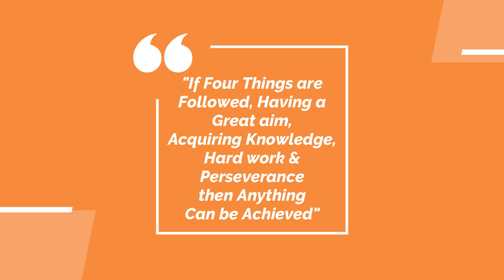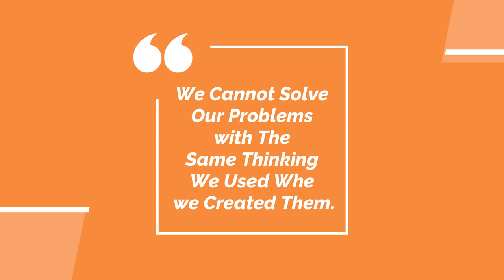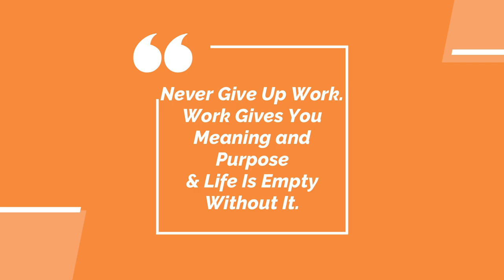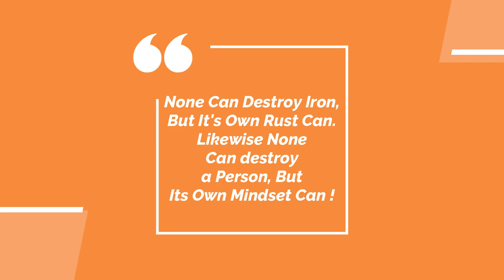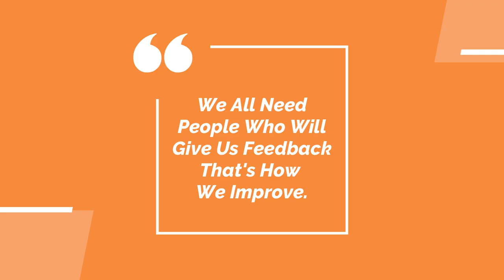7 Life Changing Inspirational Thoughts In Kannada | Best Motivational Video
Knowledge For Life In Kannada
7 Life Changing Inspirational Thoughts In Kannada | Best Motivational Video | Inspirational Video

In this video, we'll be sharing 7 life changing inspirational thoughts in Kannada. If you're looking for some motivation to get you through the tough times, then check out this video!

These thoughts will help you change the direction of your life, and help you to live the life you've always dreamed of. Whether you're a first time viewer or a returning viewer, I hope you enjoy this video!

Krishna
 Krishna quotes in Kannada
 Krishna quotes
 Krishna Vani Kannada
 Krishna Vani Mahabharat
Swami Vivekananda Speech
Swami Vivekananda
Knowledge For Life
 Krishna speech in Kannada
Best Motivational speech Kannada
Motivational videoes in Kannada
Kannada
Study motivation
self motivation
Buddha quotes Kannada
life changing video in Kannada
zen
Knowledge For Life In Kannada Channel

Visual Credits :
Visual : Pixabay , Pexels